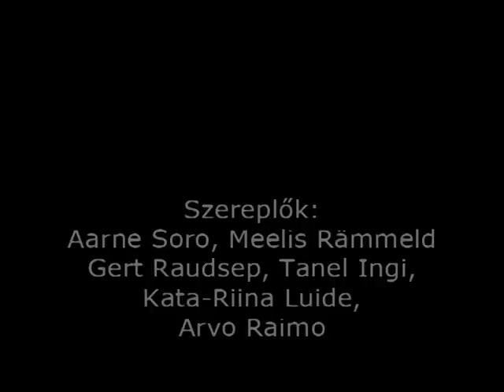Kék vagon (Helesinine vagun)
Kék vagon (Helesinine vagun) előadás az ÉSZT HÉT keretében a Merlin Színházban.
Időpont: 2010. március 18-an, 19.00.
Előadás , észt nyelven magyar felirattal

Fordította: Patat Bence
Írta: Andrus Kivirähk
Díszlet: Mihkel Ehala
Zene: Peeter Konovalov
Koreográfia: Ulrike Ustav
Hang: Üllar Priks
Fény: Tiina Barbo
Video montázs: Taavet Jansen
Video munkálatok: Gennadi Gorjajev
Rendezte: Taago Tubin

Szereplők:
Indrek - Aarne Soro
Märt - Gert Raudsep
Tõnu - Meelis Rämmeld
Leopold - Tanel Ingi
Sirts - Kata-Riina Luide
Anton - Arvo Raimo